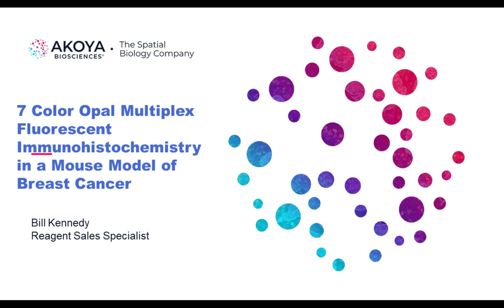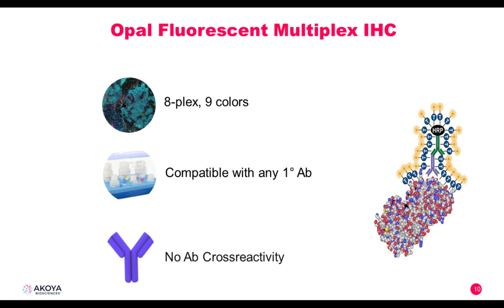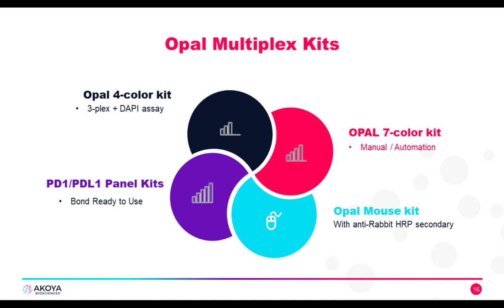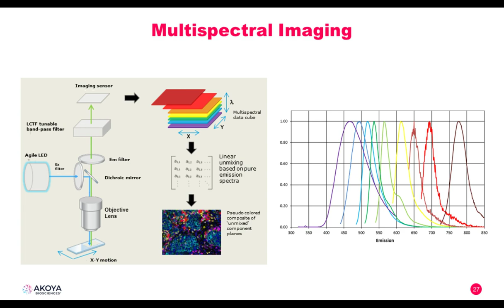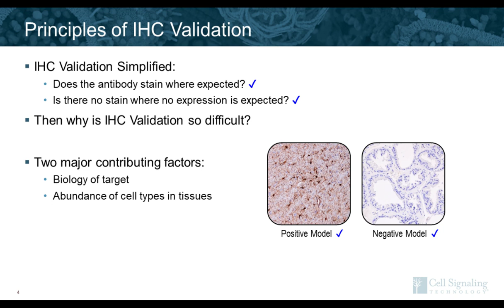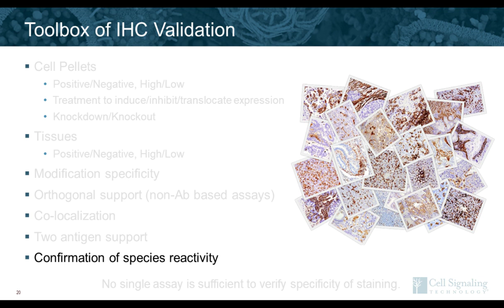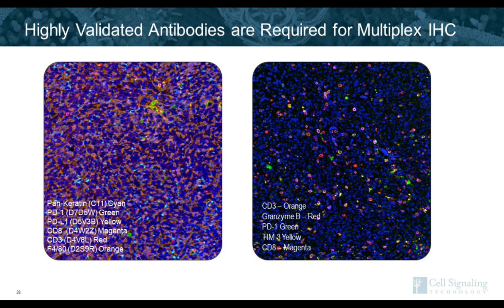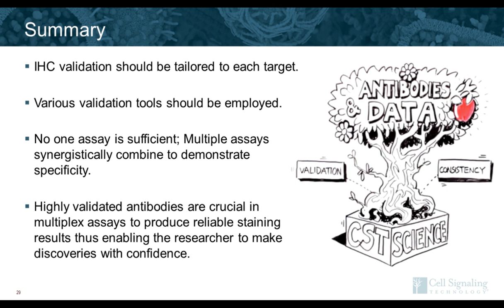Multiplexing on Mouse tissue using Cell Signaling Technology Antibodies and OPAL IHC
⬇️ Expand “Show More” to view abstract

The determination of target specificity in immunohistochemical analysis requires multiple validation steps. Traditionally, multiplexed immunohistochemistry has been limited to 3 or 4 markers, and cross-reactivity of antibodies can be problematic. Working with murine tissue can present its own set of unique challenges.

This webinar recording covers the variety of techniques used at Cell Signaling Technology (CST) to facilitate antibody validation for both single and multiplex applications, the importance of species-specific validation in immunohistochemistry and the advantages of using rabbit monoclonal antibodies with mouse tissues. We also discuss the advances in multiplex IHC using Opal™ and rabbit primary antibodies developed by CST to reliably stain for 6 markers in a mouse model of breast cancer and how the Akoya Biosciences® Phenoptics™ platform can provide quantitative analysis of tumor biology in context.

About CST®: Cell Signaling Technology (CST) is a private, family-owned company, founded by scientists and dedicated to providing high-quality research tools to the biomedical research community. Our employees operate worldwide from our U.S. headquarters in Massachusetts, and our offices in the Netherlands, China, and Japan.